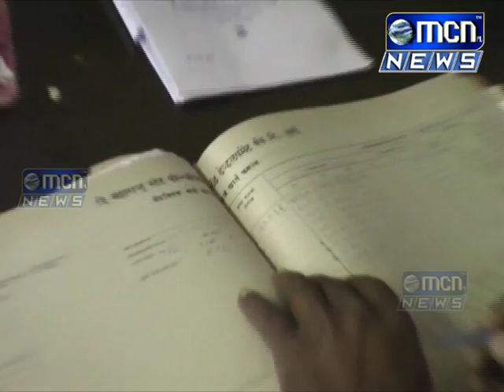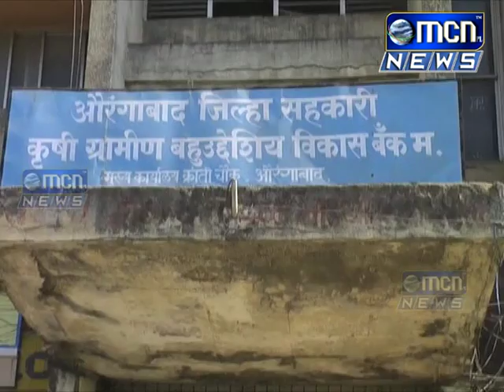Aurangabad आई खाऊ घालेना आणि सरकार भिक मागू देईना अशी आमची अवस्था झाली असून एक तर आमची थकबाकी देऊ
Aurangabad : - आई खाऊ घालेना आणि सरकार भिक मागू देईना अशी आमची अवस्था झाली असून एक तर आमची थकबाकी देऊन बँक बंद करा विंâवा ती नियमित चालवण्यासाठी तरतूद करा अशी मागणी भूविकास बँकेच्या कर्मचाNयांनी केली आहे.